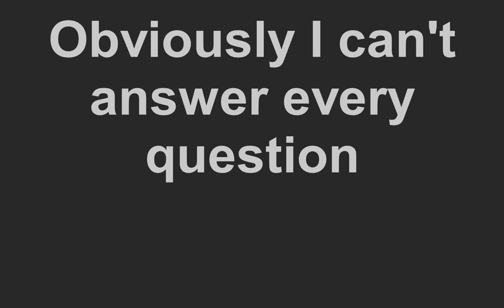Q&A announcement March 2022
Part 25 will be the final part. By request, I'll do a Q&A here. Ask me stuff in the comments and I'll make another video next week with responses. Obviously I can't answer every question and I won't answer anything overly personal or about current news/politics/events etc. But otherwise ask away.